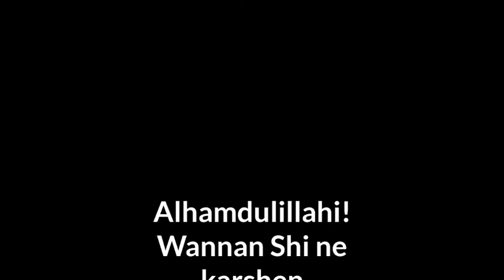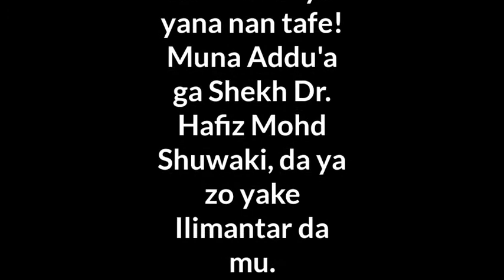SAKO DAGA BAKIN SARKIN WALIYYAI SHEHU AHMADU TIJJANI ZUWA GA MURIDAI DA MUKADDAMAI.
SHEHU AHMAD TIJJANI R.T.A